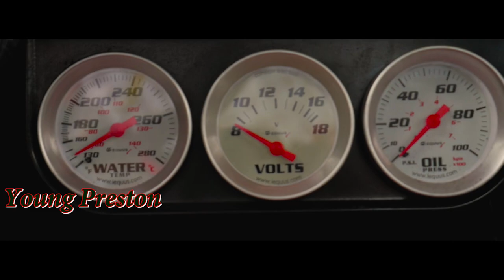Young Preston x Abraham Lincoln Music Video (LUMIX G7)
Kit Lens 14-42